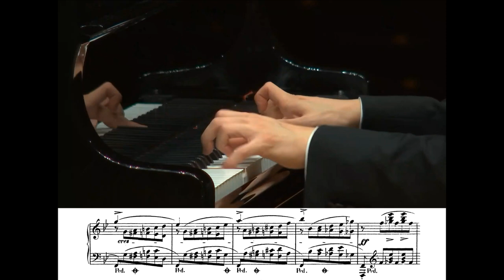YUNDI LI 李云迪 - Chopin 24 Preludes Op. 28 No. 21 in B-flat Major, Cantabile (with music score)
From Live At Carnegie Hall (March 23, 2016)